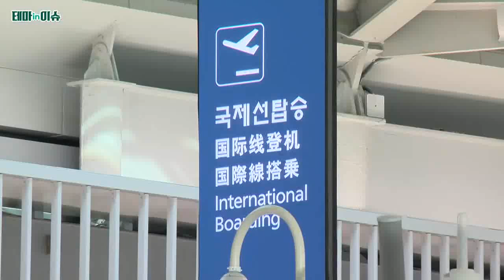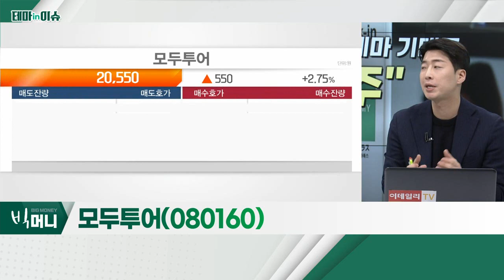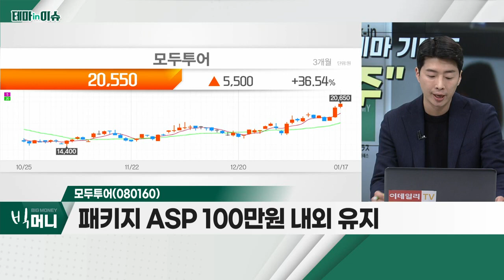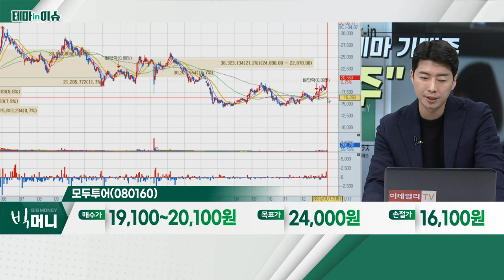모두투어(080160)... 여행주_테마IN이슈 (20230117)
- 거리두기 해제 후 첫 설 연휴… 해외여행 수요 급증
- 中, 한국인 입국자에 대한 단기 비자 발급 중단
- 올해 상반기 中 여행시장 회복 예상
- 현지 여행사 직원 배치 네트워크 강화 및 상품 재정비

- 패키지 ASP 100만원 내외 유지
- 적자 호텔사업 철수 및 항공 분야 집중
- 국제선 증편ㆍ출국자수 회복 등 3개월 이상 시차